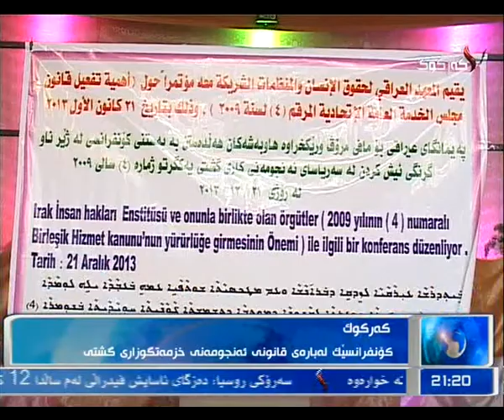كركوك چالاكێكانی ژنان 21- 12 -2013